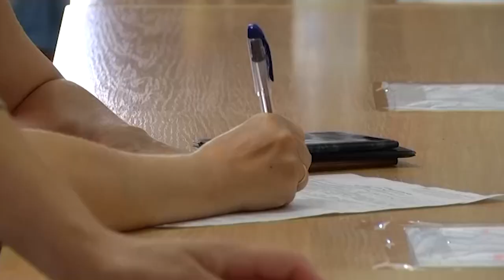в Україні набув чинності закон про компенсації за нерухомість, знищену в ході бойових дій.